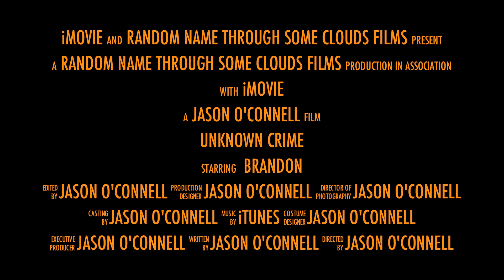arrestation the movie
arrestation the video is turned into a movie trailer